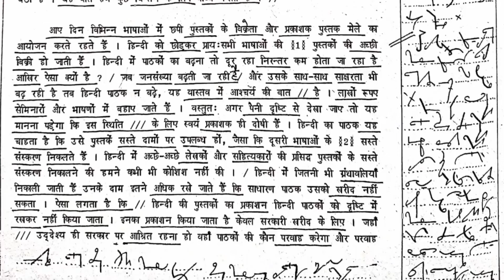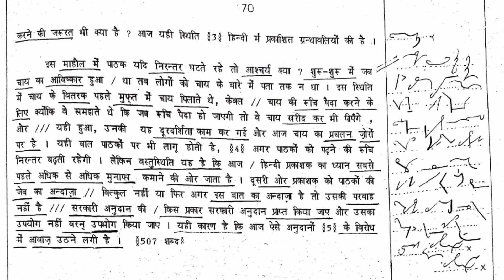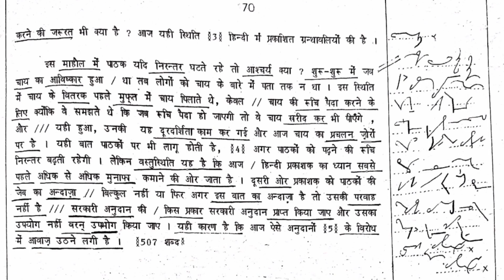।। मानक बुक अभ्यास 70 ।। डिक्टेशन गति 110 शब्द प्रति मिनट कुल शब्द 507